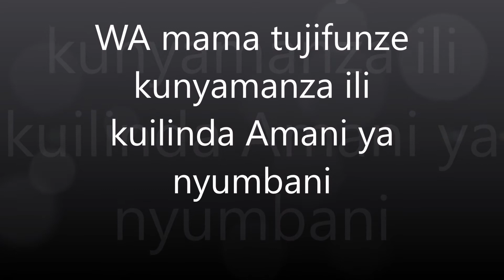Wa mama ni Vema Tujifunze kunyamanza pale inapohitajika ili kulinda Amani ya nyumbani. #04